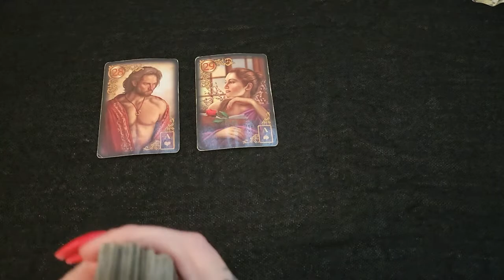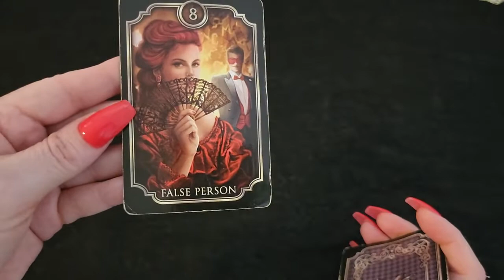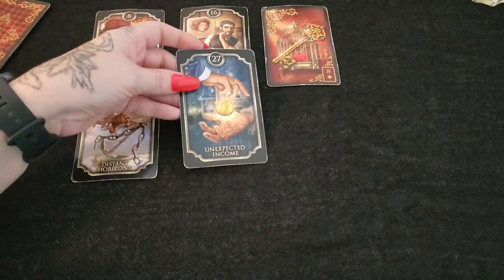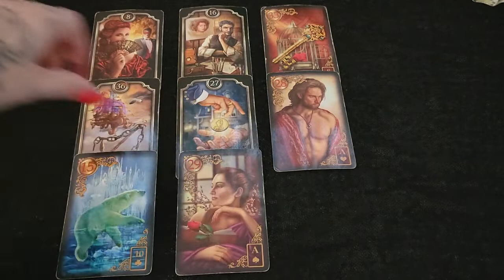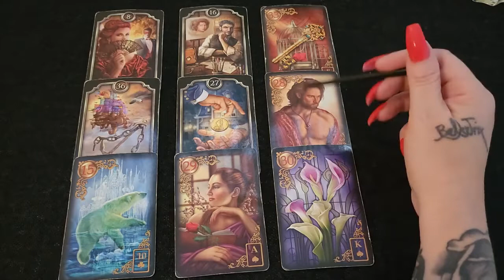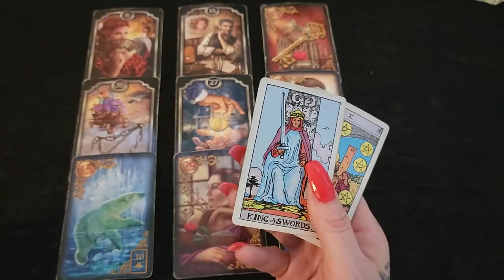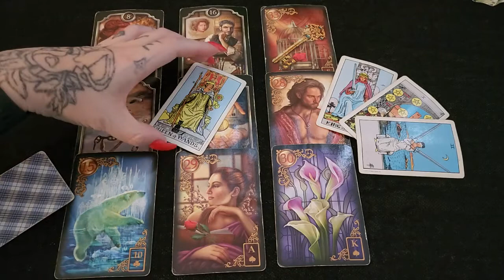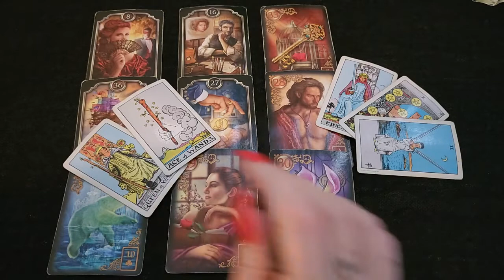GEMINI TAROT | HOW DO THEY FEEL ABOUT YOU LOVE PORTRAIT | OCTOBER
Namaste